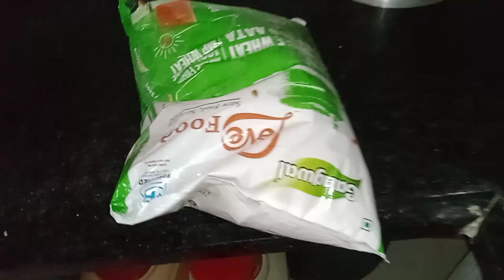Biryani Redi Ho Gai 😜 || kichan and hotals indore 🇮🇳